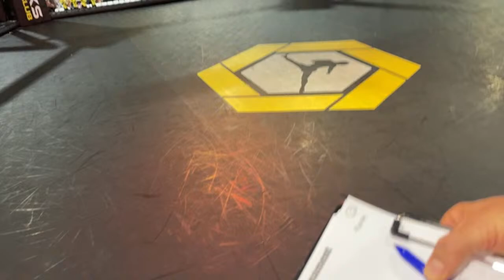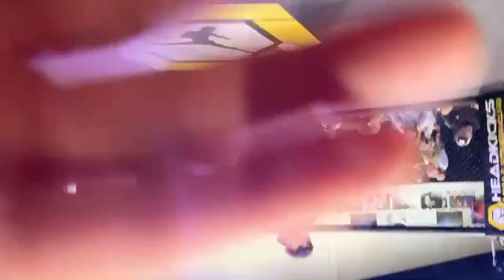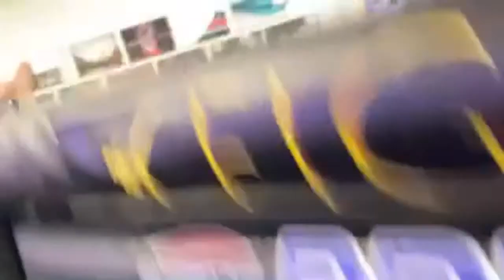Submission Quest 1 LIVE!